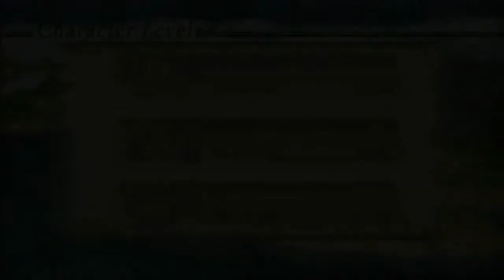J-Stars.Victory.VS.Plus English Gameplay Walkthrough - Dynamic Arc Part 17 (PS3 PS4 PSVITA)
J-Stars.Victory.VS.Plus English  Gameplay Walkthrough Detonado -  Dynamic Arc Part1 No  Comentary  (PS3, PSVITA)

The game's story mode, "J-Adventure," takes place in Jump World, an amalgamation of the different characters' universes. As the story begins, each of the characters is preparing for the J Battle Festival, a tournament held every 45 years in which heroes compete to determine who is the strongest. The narrative is split between four different chapters, each focusing on a different character exploring Jump World, building a team to compete, and working to achieve their own personal goals. The Motion Chapter focuses on Luffy, Ace, and Seiya; the Hope Chapter on Naruto, Yusuke, and Gon; the Research Chapter on Toriko, Zebra, and Goku; and the Pursuit Chapter on Ichigo, Oga, and Hiei.